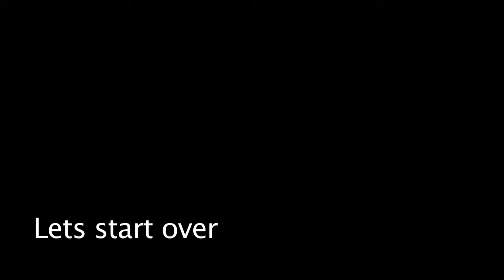Lisa Origliasso Talks about her experience at Dr. Mohammad Khalifeh's Dental Office